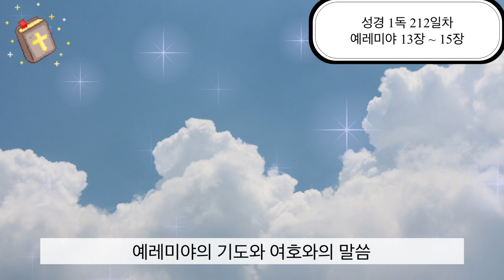성경 1독 212일차/예레미야 13장 ~ 15장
예레미야 13장 ~ 15장